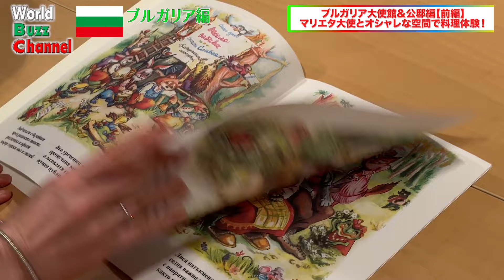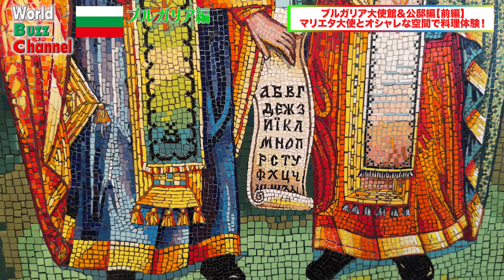【ブルガリアへようこそ】大使公邸でヨーグルトを使った伝統料理「バニツァ」を学ぶ！今湊アナMC【大使館編・前編】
「World Buzz Channel」は、フジテレビアナウンサー×各国大使館が強力コラボレート！その国の様々なカルチャー（食・文化・音楽・ダンス etc…）をお届けするチャンネルです。

▼MC
今湊敬樹（フジテレビアナウンサー / いばらき大使）
Keiju Imaminato (Fuji TV News Reporter / Ibaraki Ambassador)

▼GUEST
マリエタ・アラバジエヴァ駐日ブルガリア共和国大使
Her Excellency Mrs. Marieta Petrova ARABADJIEVA de Descalzi

クツァロヴァ・エレナ（駐日ブルガリア共和国大使館　通訳・文化担当）
Elena Kutsarova  (Interpreter, Culture / Embassy of the Republic of Bulgaria in Japan)

✅公式SNSでの撮影オフショットはこちら！